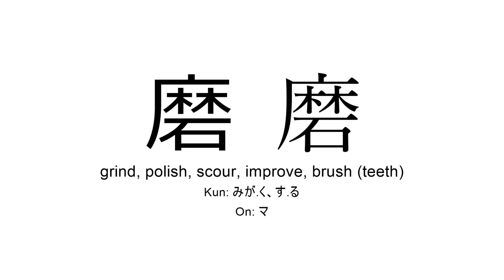磨 japanese kanji JLPT N2 (grind, polish, scour, improve, brush the teeth)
Kanji 磨 (grind, polish, scour, improve, brush the teeth) present in JLPT N2 for you to practice reading or listening in background during study time.